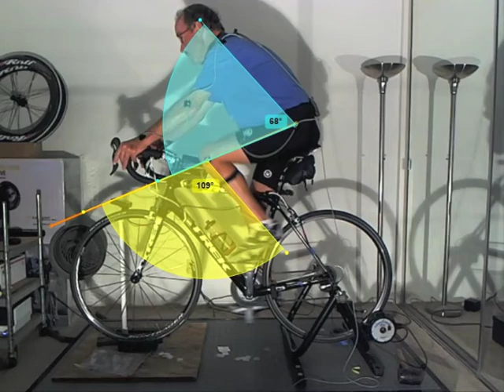Tim R's Trek Madone Gold FitForPower w/Retül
No before video capture, just video after adjustments.

Recreational rider/triathlete visits the Lab for a quality fitting. Some pedal stroke coaching and "basic" adjustments to put body in a proper road bike riding position equalized new found comfort and power.

Invest in Yourself First.